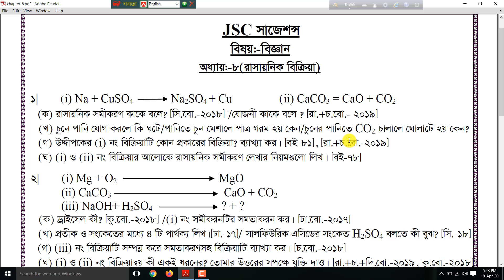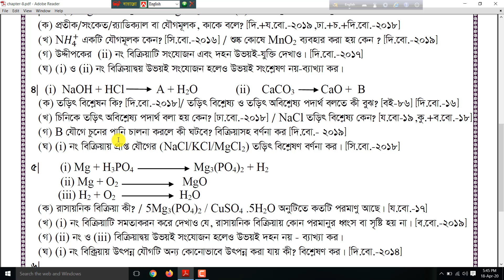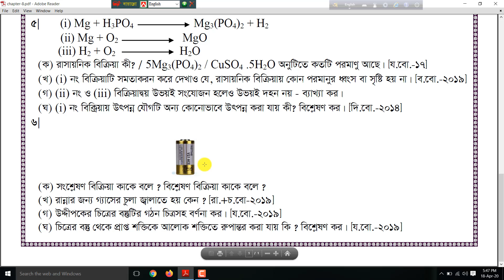অষ্টম শ্রেণি (বিজ্ঞান) || অধায় - ৮ || JSC - Science (Chapter-8)